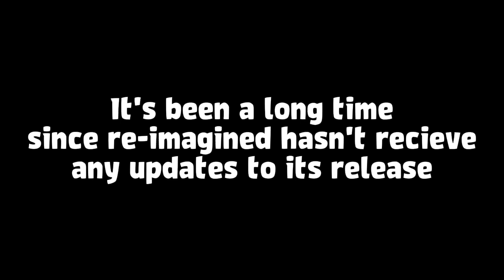Angry Birds Re-Imagined Revival Trailer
Gabrielle Productions